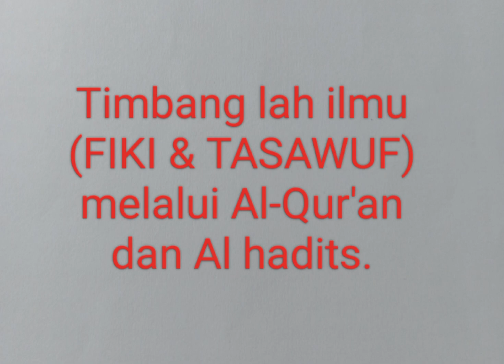ciri-ciri golongan (tarekat ikut-ikutan), ceramah mandar.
ciri-ciri golongan (tarekat ikut-ikutan) ia suka berucap yg tidak sesuai tuntunan.